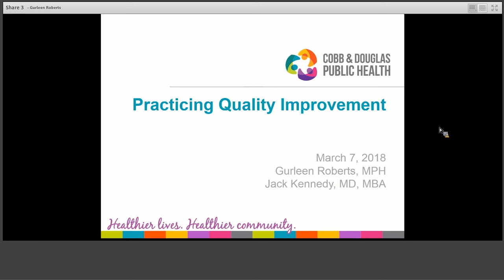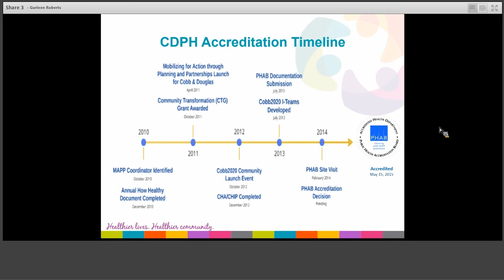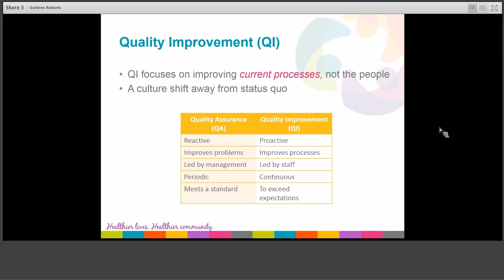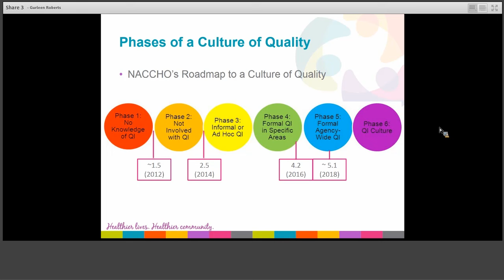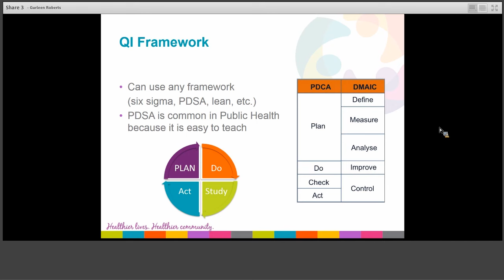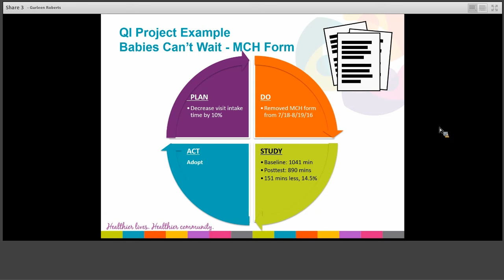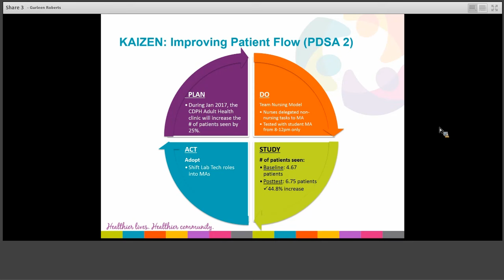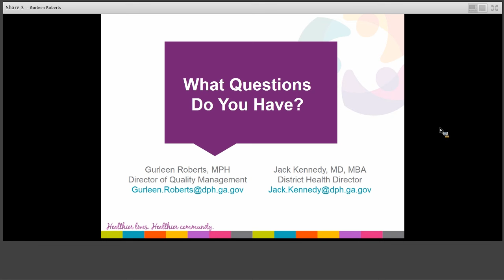PMGR: Practicing Quality Improvement at Cobb & Douglas Public Health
The March 2018 Preventive Medicine Grand Rounds (PMGR) features Dr. Jack Kennedy, District Health Director, and Ms. Gurleen Roberts, Director of Quality Management, of Cobb and Douglas Public Health of Georgia. In this presentation, they share their 10-year journey for operationalizing the PDSA framework, lessons learned from implementing continuous QI efforts, and the impact on agency performance.